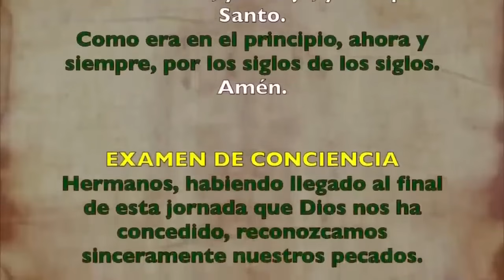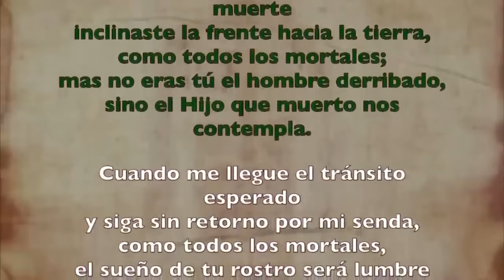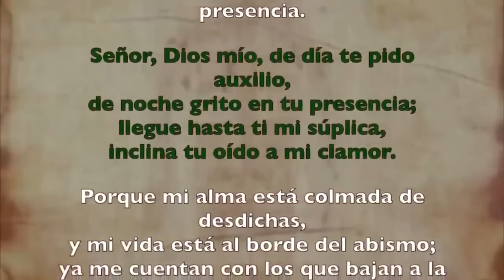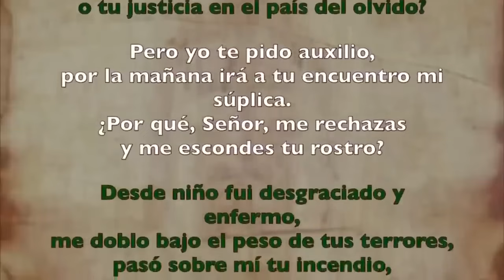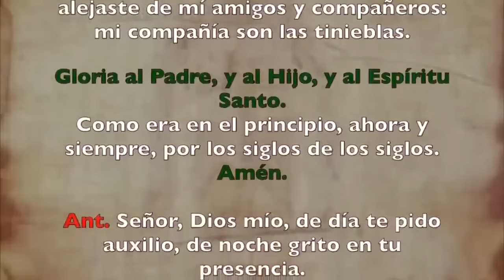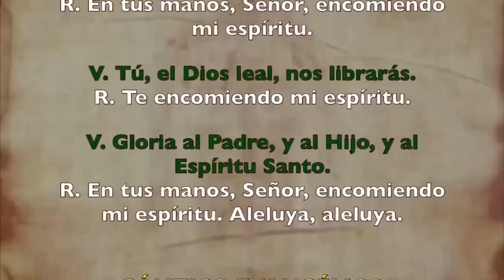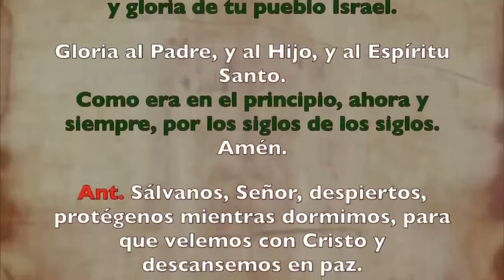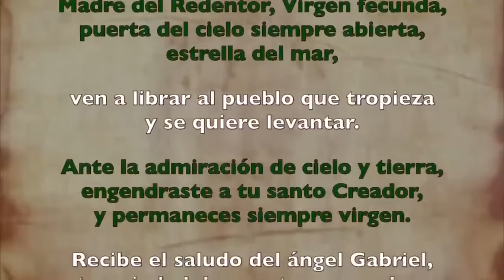Oración de la noche (Completas), VIERNES 19 ENERO 2024| II SEMANA DE TIEMPO ORDINARIO